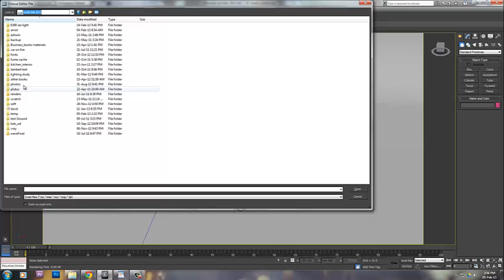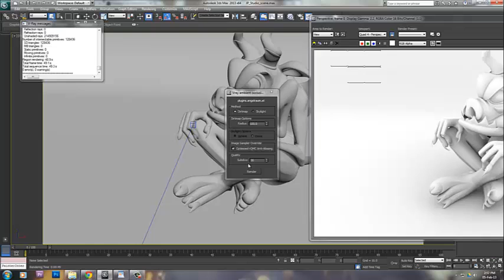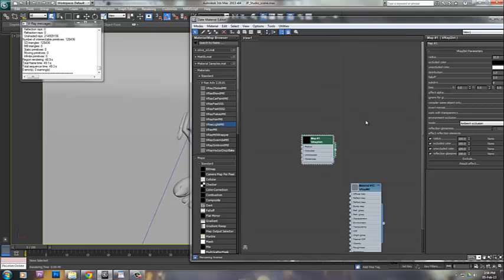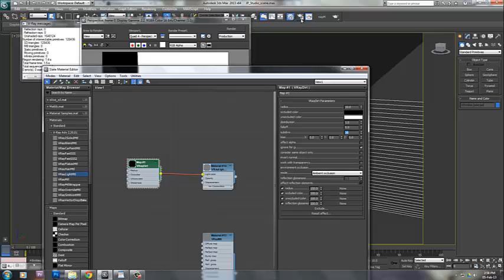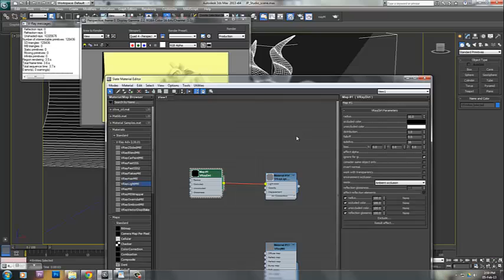Rendering ambient occlusion Pass from vray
Rendering ambient occlusion Pass from vray 3dsmax